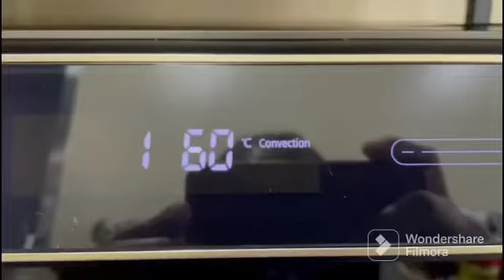Paano gumawa ng simpleng Egg Cake | Evangeline Soloria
egg cake recipe

Ingredients
flour
egg
butter
yeast
milk
Bake on the oven 160
20-30 minutes